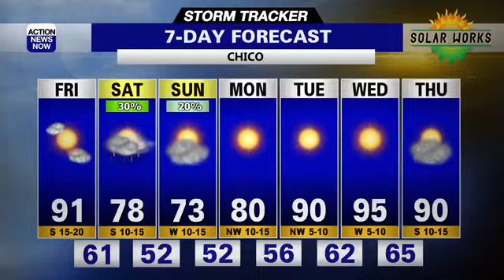Storm Tracker Forecast: Active & cooler conditions ahead for your weekend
We'll be mild and cooler across Northern California on Friday. A big drop in temperatures and the potential for active weather will be on tap for your weekend.